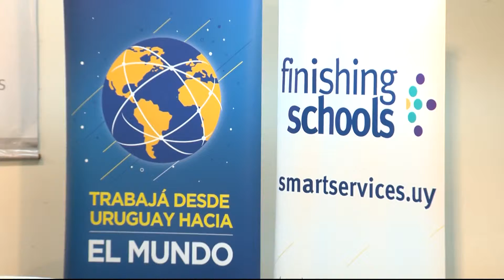Convenio entre Uruguay XXI e Instituto Kolping